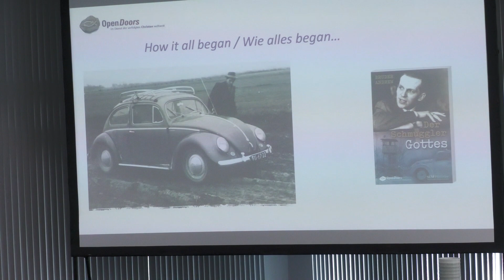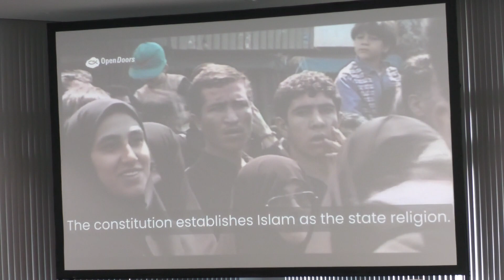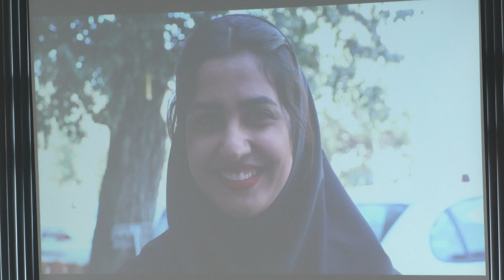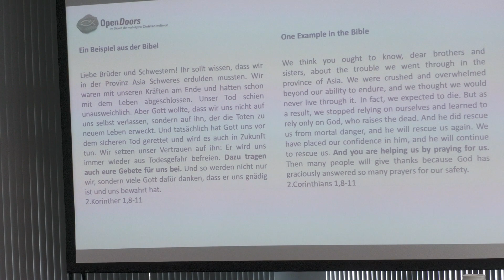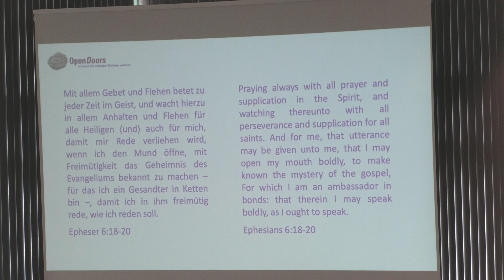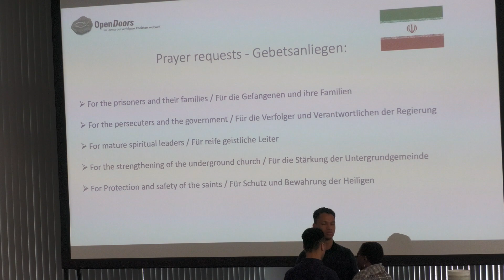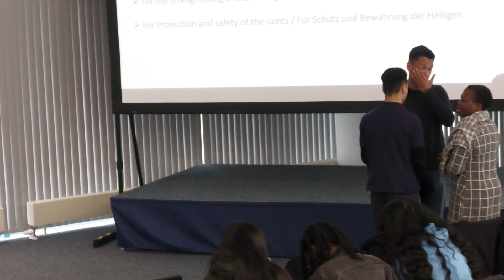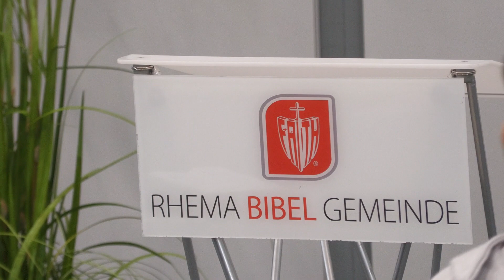Online-Gottesdienst // Online Service 2023-03-19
Schön, dass du dabei bist! // Great to have you join us!

Wir hatten ein paar Sound-Probleme zu Beginn des Gottesdienstes // We had some sound problems at the beginning of the service